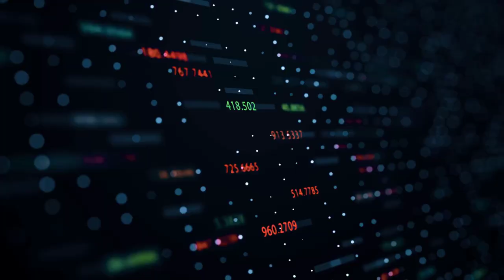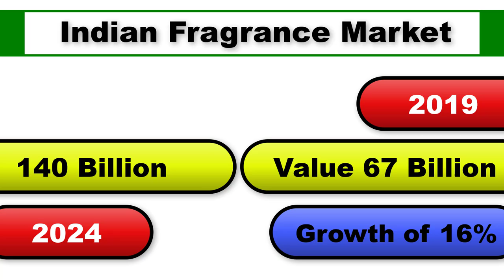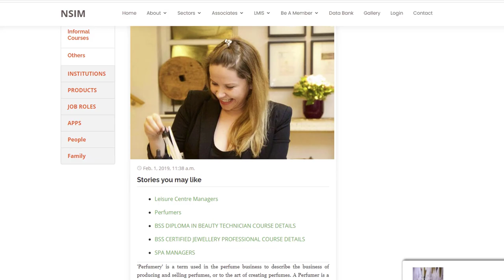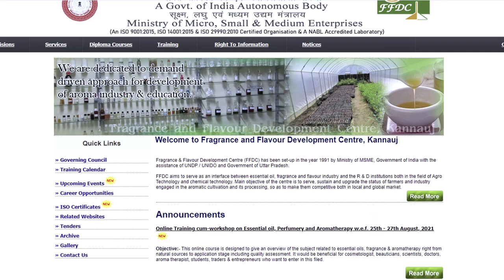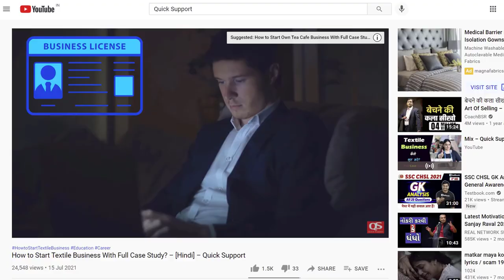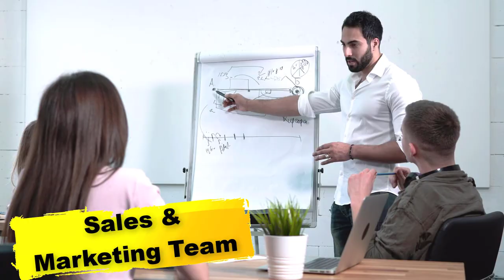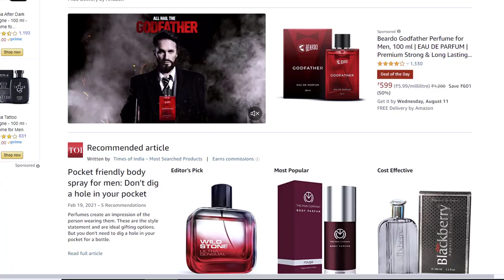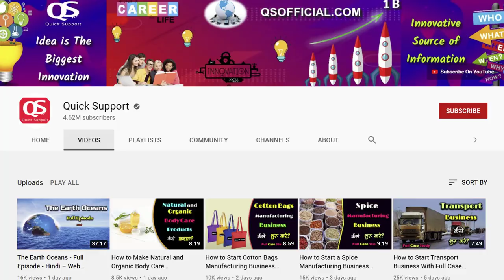How to Start Homemade Perfume Business With Full Case Study? – [Hindi] – Quick Support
HowtoStartHomemadePerfumeBusiness?

How to Start Homemade Perfume Business With Full Case Study? – [Hindi] – Quick Support. अगर आप Homemade perfume का काम शुरू करना चाहते हैं, तो आज Quick Support का ये Case Study वाला वीडियो इसी पे Dedicated है. इसीलिए इस विडियो को पूरा जरुर देखे.